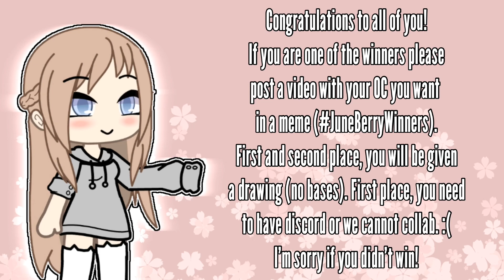[ 🎉 ] Art Contest Results! 🎨 [ JuneBerryWinners]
Hello there! Thank you to all who participated. I did not expect this many entires. Please keep in mind the winner were based on skill, not subscribers! 🎉

Prizes ;
First place: •Galaxie Wolf•🥇
A collab, be featured in a meme, and an edit
You must have discord or else we can’t do the collab :(
Second place: CloudyAngel🥈
Be featured in a meme and an edit
Third place: [ GingerGacha ] 🥉
Be featured in a meme

First place, you must have discord for the collab.
First and second, post your character under JuneBerryWinners so I can edit your characters and add them in a meme. Third place also place your character under JuneBerryWinners so I can put it in a meme.

[Please keep in mind the winners were based on skill, not subscribers!]